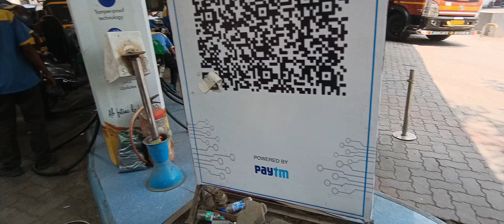Mumbai to pune Trip